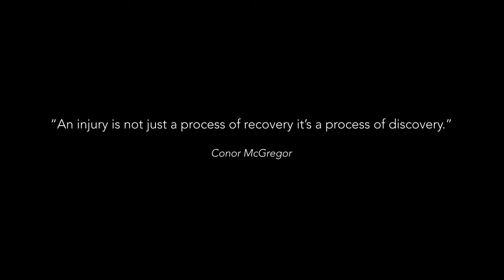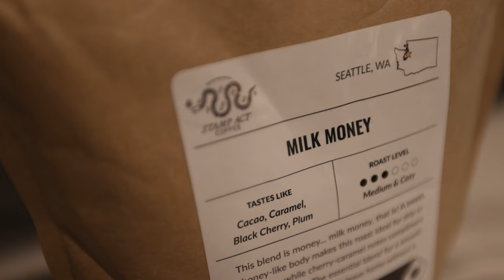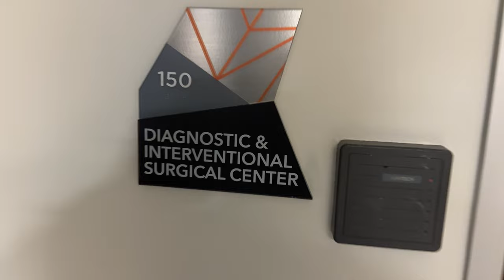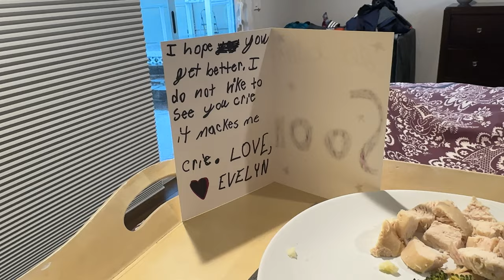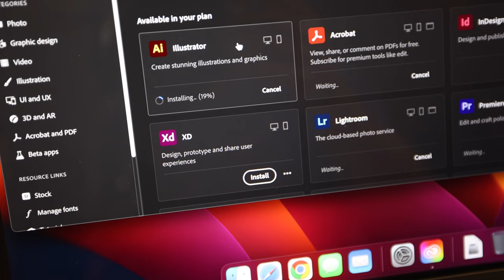Time for Surgery - Road to recovery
It's the final days before my surgery to repair my pubic symphysis and reattach my torn right ab to the pubic bone. Post-surgery I am looking at 12 weeks of recovery before I can start running and training for Ironman 70.3 Oregon, Arizona, and La Quinta. I have a few days to get a bunch done before I will be on bed rest.

Big thank you to Beanbox and Ryan for keeping me caffeinated!

Join me on WHOOP - use code: COMM-16B5F5

Have a question or comments? I like to hear from you!

Men's Pro Start List
Gustav Iden, Sam Long, Miki Taagholt, Jackson Laundry, Ben Kanute, Eric Lagerstrom, Magnus Ditlev, and Kristian Blummenfelt.

Women's Pro Start List
Lucy Charles-Barclay, Taylor Knibb, Emma Pallant-Browne, Jackie Hering, Holly Lawrence, Nikki Bartlett, Anne Reischmann, Flora Duffy, and Paula Findlay.